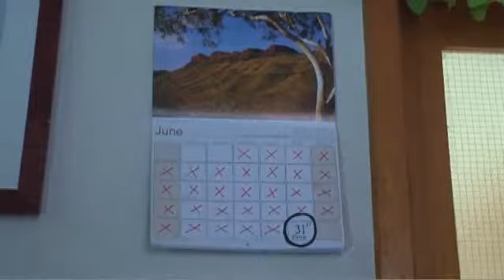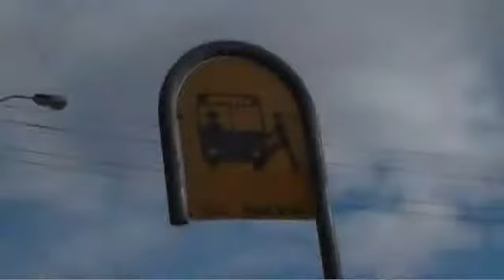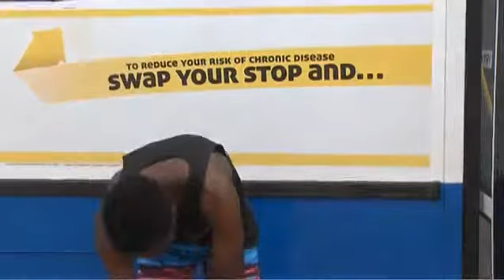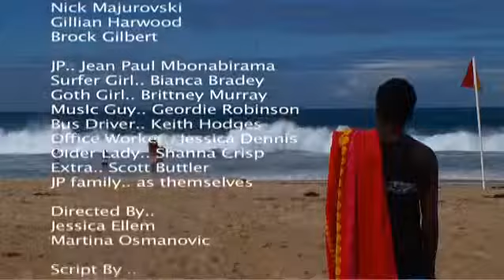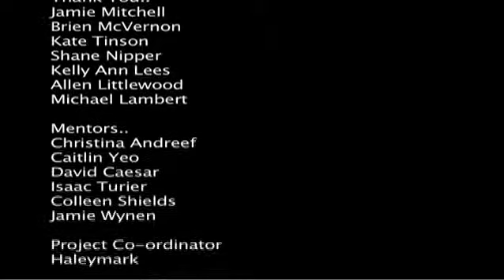From the Oovie archives: 31 June - finalist film in the Dungog Student Film Project 2011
This film was one of the finalist films in the Dungog Student Film Project 2011